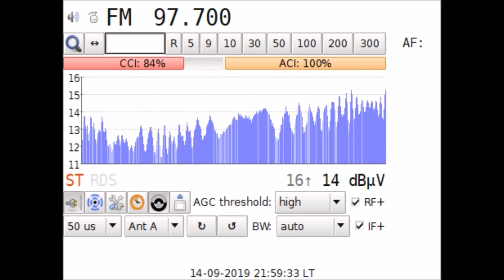DXFM RTK-Radio Kosova 2 @Golesh in Craiova RO